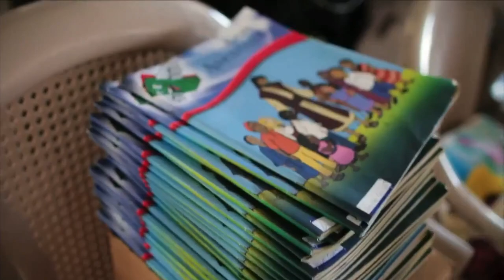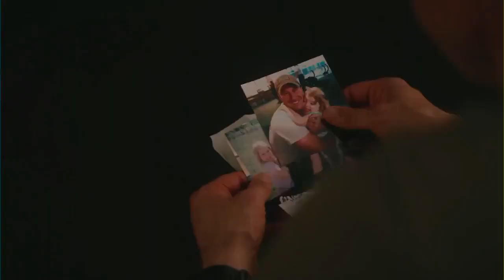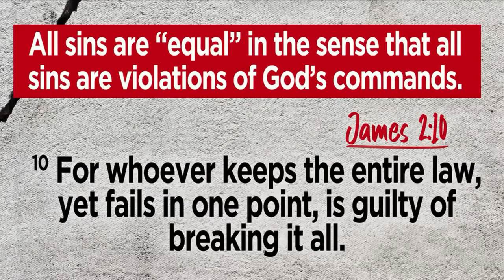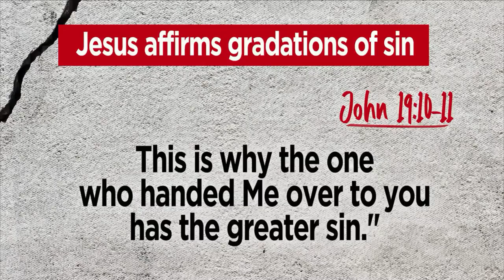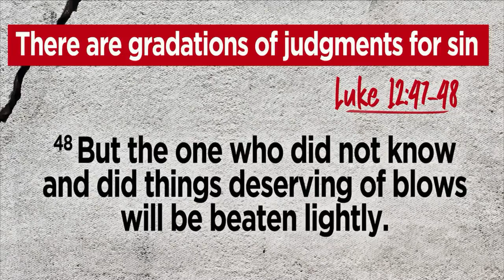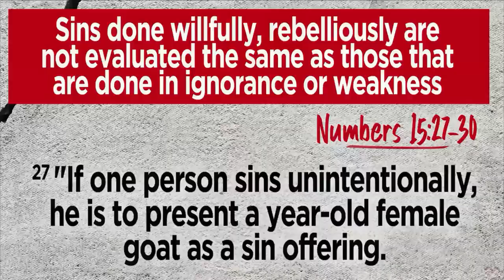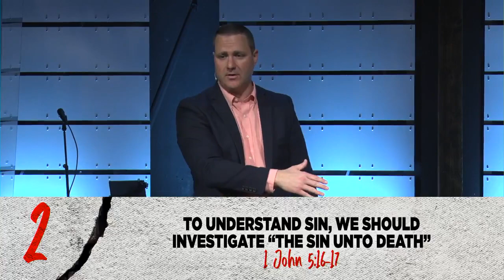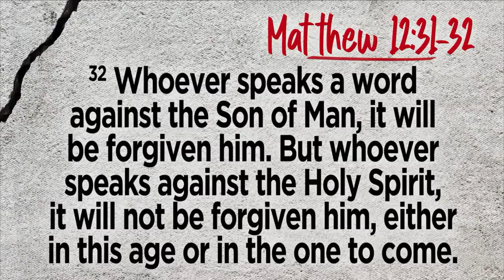Difficult Question About Sin | Pastor Rusty Small | Liberty Baptist Church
Grab your Bible as Pastor Rusty Small leads us in the message, Difficult Questions About Sin. Let us know how we can pray for you this week.

11am Service